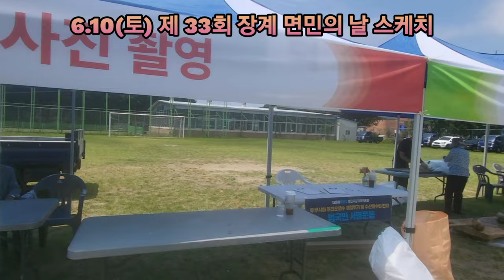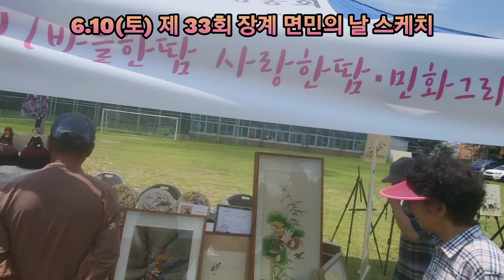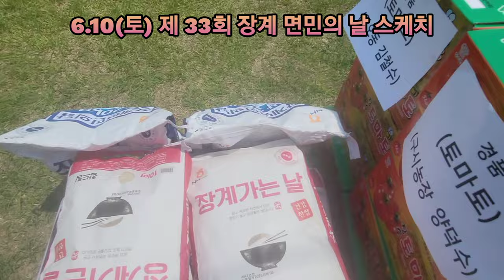제33회 장계면민의 날 스케치 / 김진 작가 오늘은 장계 가는 날